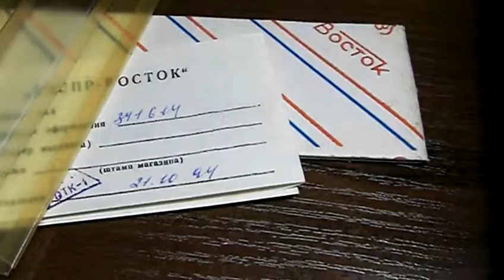N O S Albatros Amphibian Commander Watch Wostok Soviet USSR Serviced Band Box